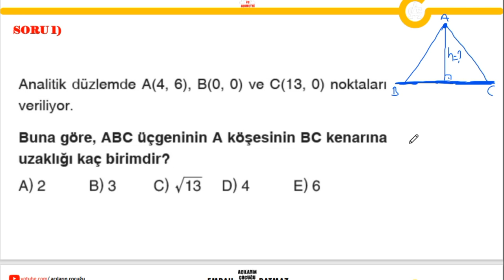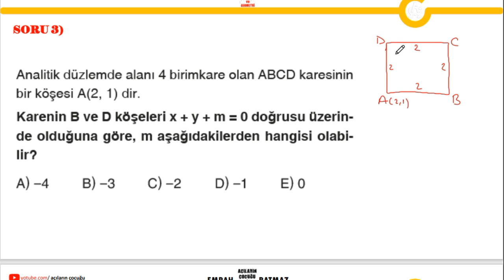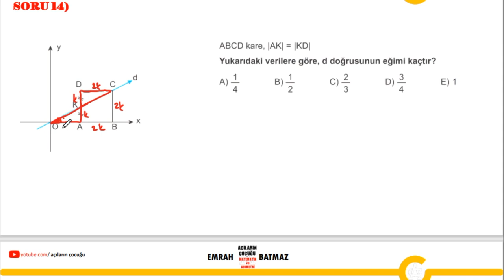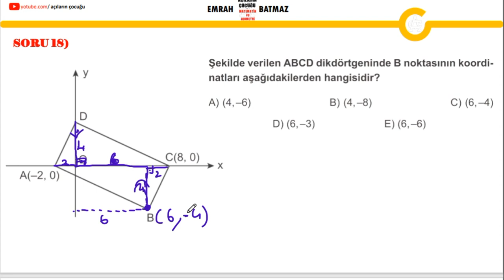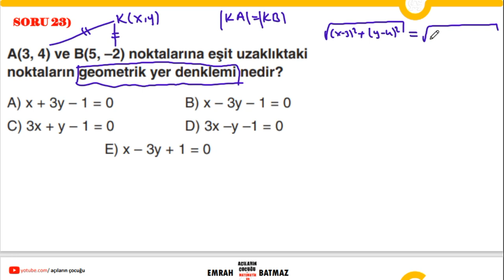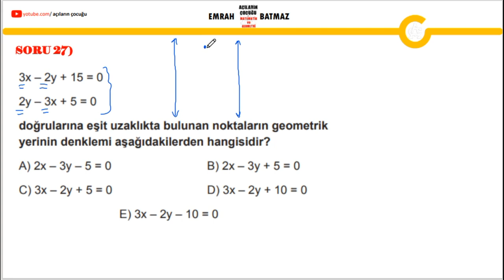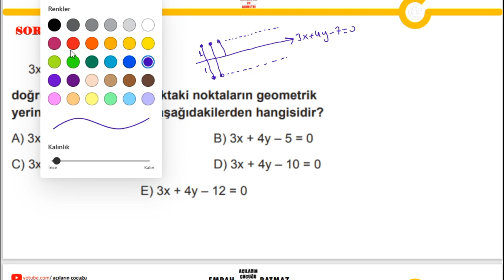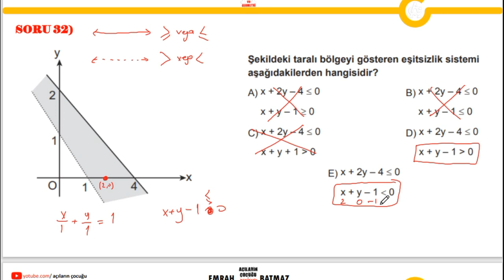DOĞRUNUN ANALİTİĞİ 4.BÖLÜM | 11. SINIF MATEMATİK | PDF |TYT-AYT-YKS- KPSS|açıların çocuğu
11.sınıf kış ödev föyü doğrunun analitiği,
doğrunun analitiği genel tekrar,
geometri doğrunun analitiği,
doğrunun analitiği kısa özet,
doğrunun analitiği kesişim noktası,
doğrunun analitik incelenmesi kazanım testleri,
11 sınıf matematik doğrunun analitiği konu anlatımı,
matematik doğrunun analitiği,
matematik 11.sınıf doğrunun analitiği,
PARALEL İKİ DOĞRU ARASI UZAKLIK,
BİR NOKTANIN BİR DOĞRUYA UZAKLIĞI,
İKİ DOĞRU ARASINDAKİ AÇI,
EĞİM BULMA,
DOĞRUNUN EĞİMİ,
ÖZEL DOĞRULAR,
AÇIORTAY DOĞRULARI,
EKSENLERE DİK DOĞRULAR,
DOĞRU DURUMLARI,
PARALEL DOĞRULAR,
DİK DOĞRULAR,